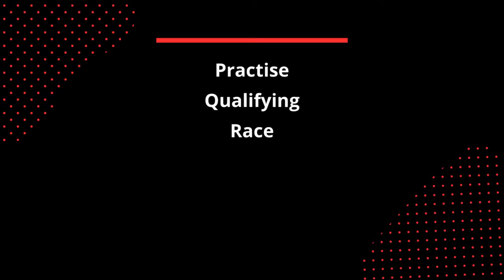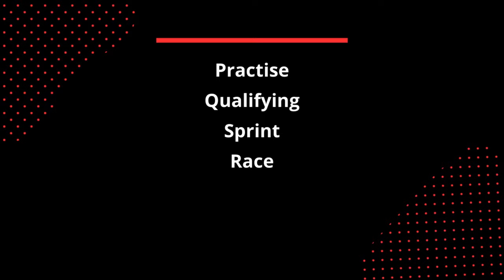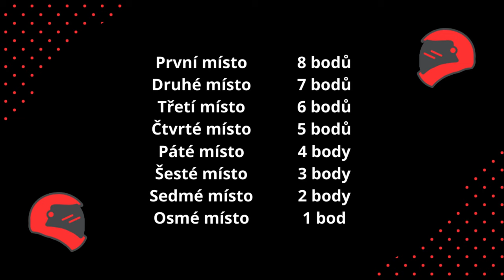Jak funguje Formule 1?!